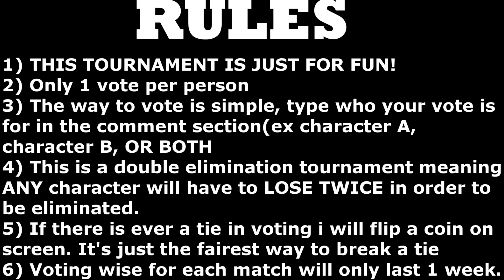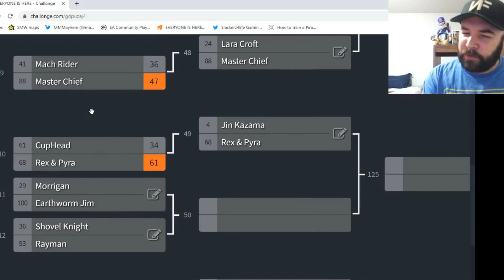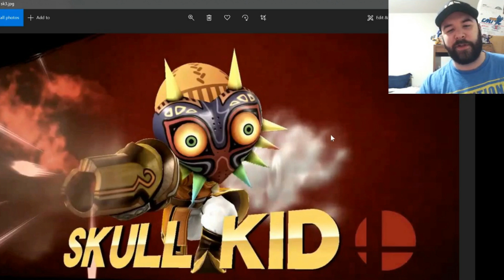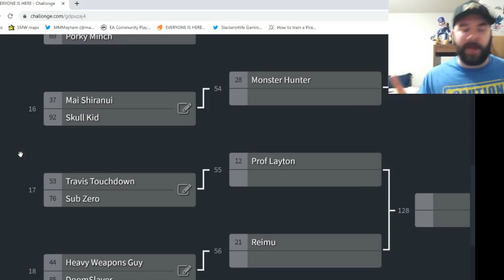EVERYONE IS HERE DLC TOURNAMENT EP.16 (Mai Shiranui vs Skull Kid) Smash Bros Ultimate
A legendary fighter vs a mysterious magic wielder?? Who ya got?